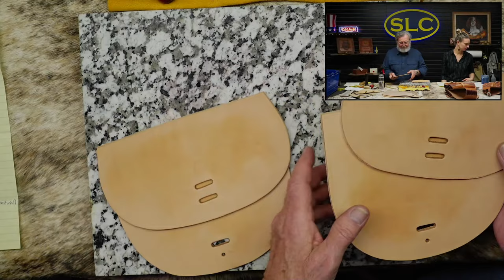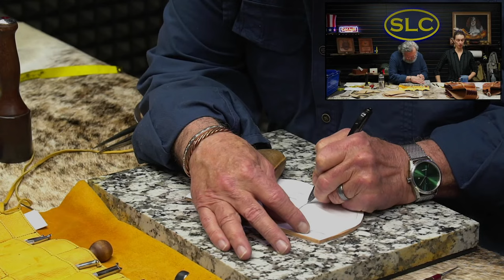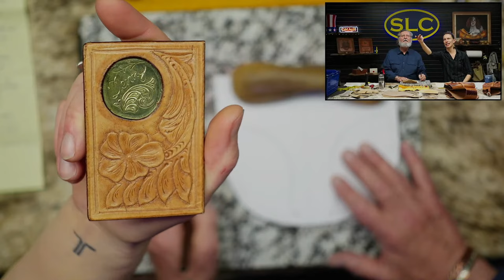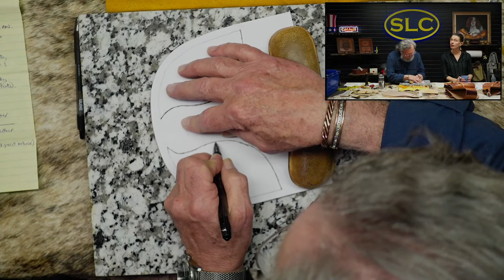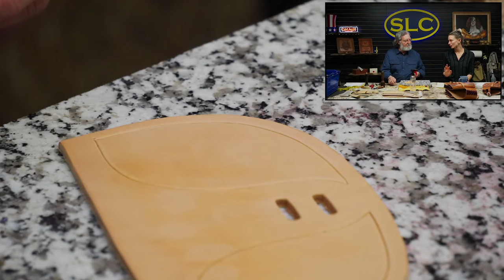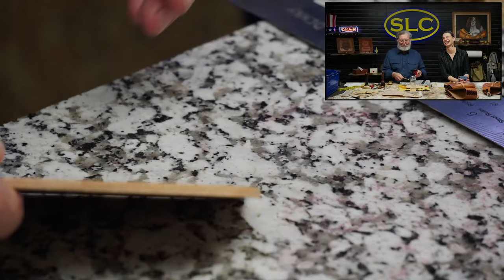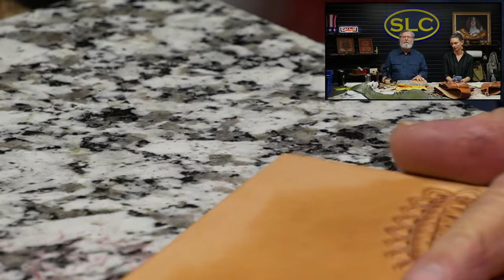🔴 Saddle Bag Saga: Making a Pommel Saddle Bag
Join us LIVE as we continue the saga of the saddlebags with Denny, featuring the Pommel Saddle Bag 🐎🌟 Get ready to embark on an epic adventure through untamed wilderness, all while showcasing the durability and functionality of our trusty companion. From rocky trails to open plains, this saddle bag promises to keep our essentials secure as we explore uncharted territories together. Don't miss out on the excitement - tune in now and be a part of the journey! 🌿🎒